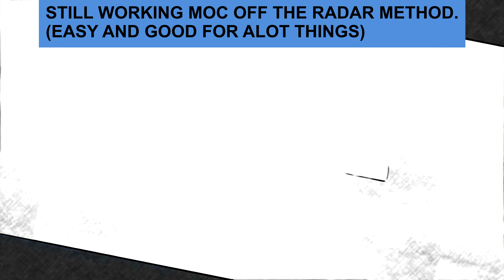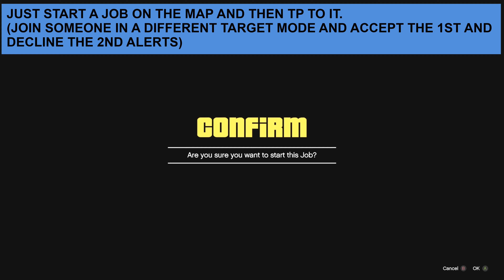🚨MOC OFF THE RADAR🚨(GTA ONLINE)EASY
HEAR TODAY WE HAVE FOR YOU IS A STILL WORKING OTR I FOUND AWHILE BACK FOR USE TO ENJOY. SO USE IT FOR A LOT THINGS INCLUDING THE FACILTY GCTF.

ORIGINAL FOUNDER: ME @ydidyoutrie_triemodz_

STAY SAFE.